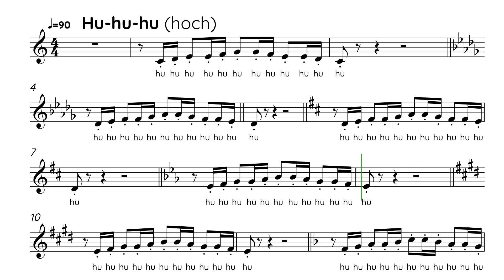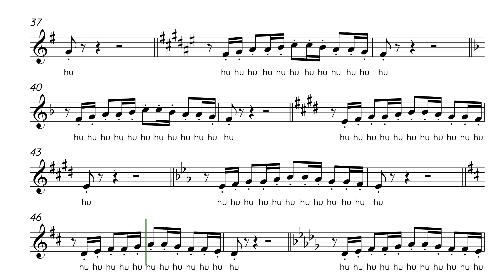Hu hu hu (hoch)